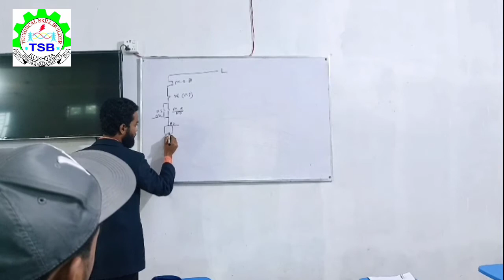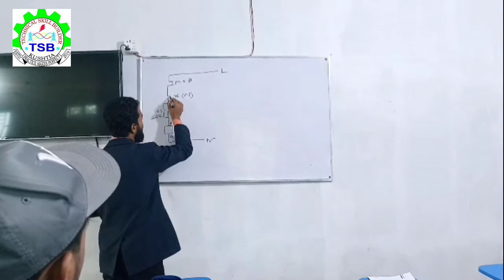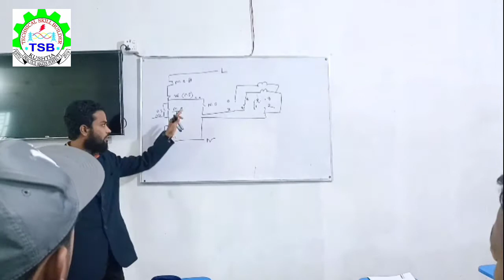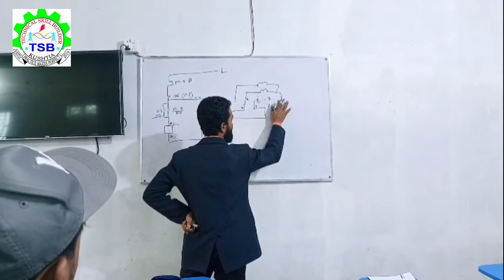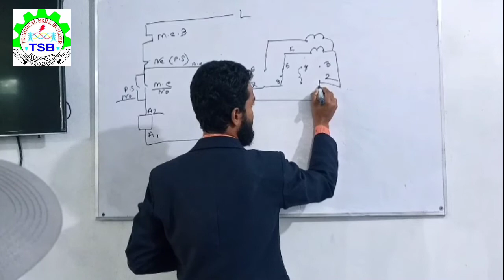Magnetic Contuctor deay Timer Load ,TSB (kushtia)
Instructor MD Hazrat Ali